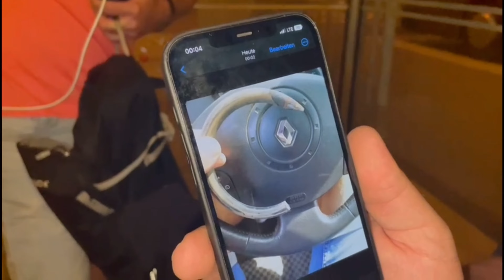Justdeep| UNSER RÜCKBLICK 2023 | DANKE FÜR 20.000 FOLLOWER ❤️